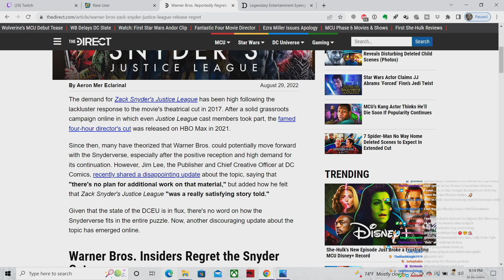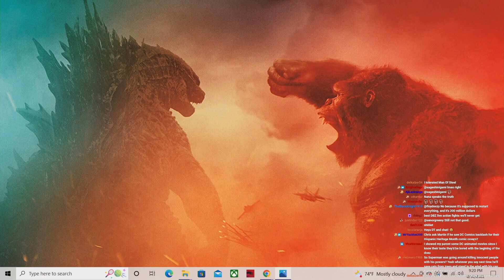WARNER BROS. NEWS CONTINUES TO DISAPPOINT | Double Toasted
WARNER BROS. NEWS CONTINUES TO DISAPPOINT | Double Toasted - For every good thing like "Multiversus", "Batman", "Superman", "DC Comics", and more - Now-a-days there for some reason is about three bad things to say whether it's about Discovery, the entertainment that's been removed from HBO Max, and now talk about regret for Justice League as well as the new Monsterverse movie moving Godzilla and the rest of the titans to another company. It's just bad news over and over again, and Chris Herman alongside Martin and Billy give their thoughts on the situation.

Double Toasted LIVE in Las Vegas!